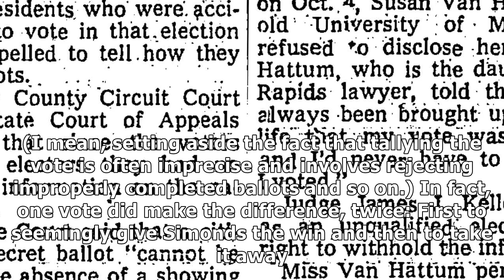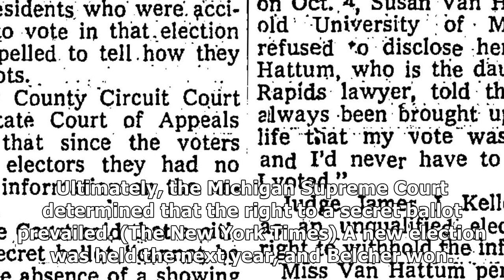That coin-toss election in virginia? dramatic. but it pales in comparison to other historic contest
That coin-toss election in virginia? dramatic. but it pales in comparison to other historic contests.| Morning News
Election officials in Newport News, Va., examine ballots that a computer failed to scan during a recount for a House of Delegates race on Tuesday, Dec. 19, 2017. (AP Photo/Ben Finley) For about a day, Democrat Shelly Simonds was the newly elected delegate from Virginia’s 94th District, after a recou...